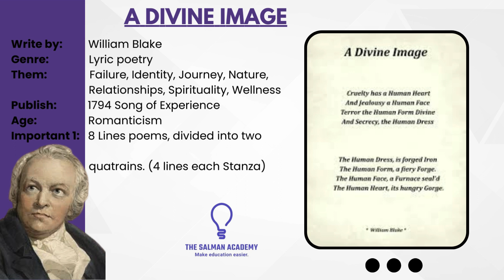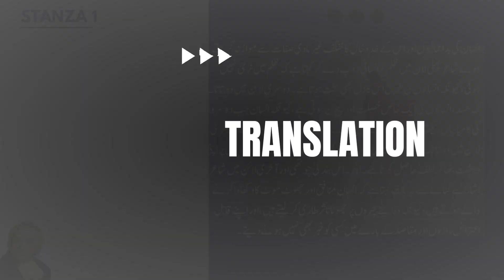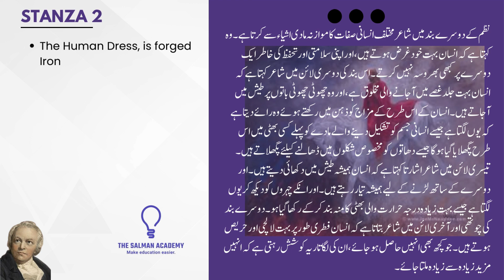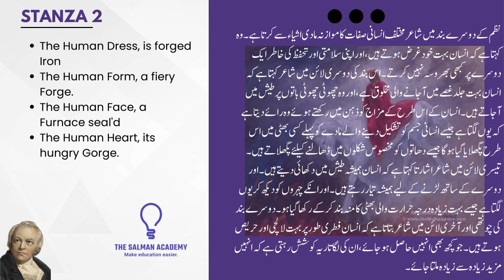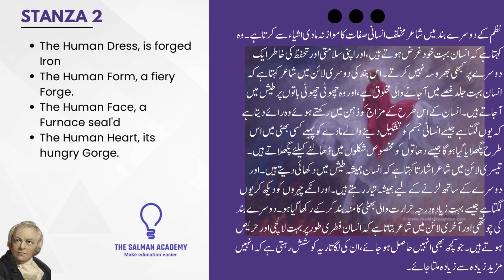A Divine Image by William Blake